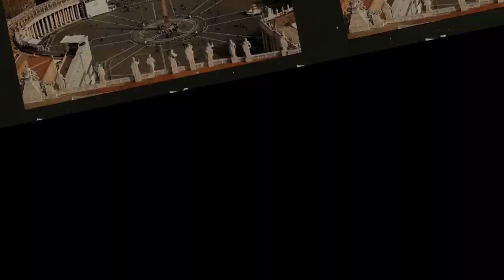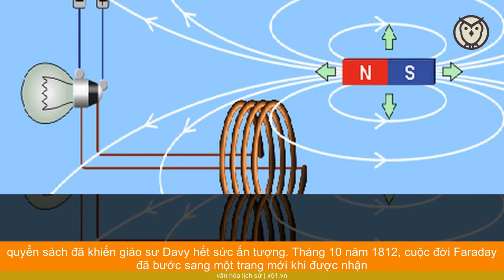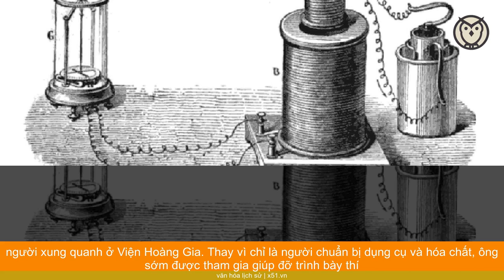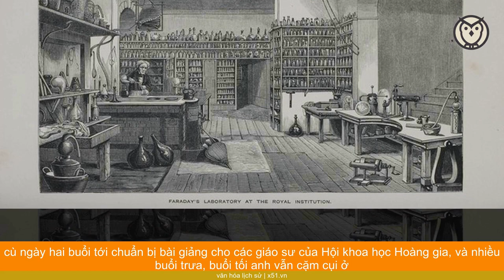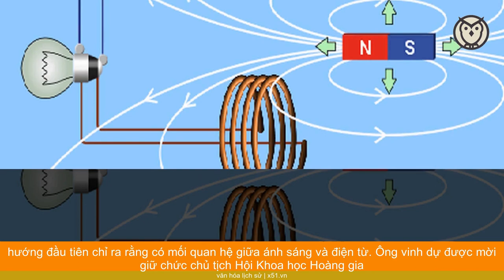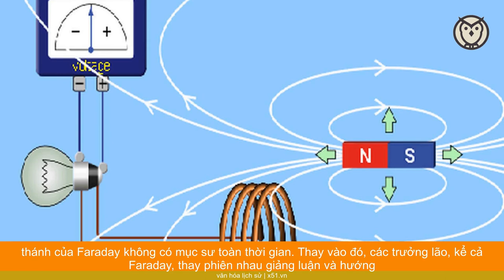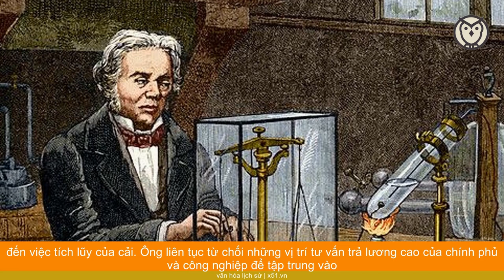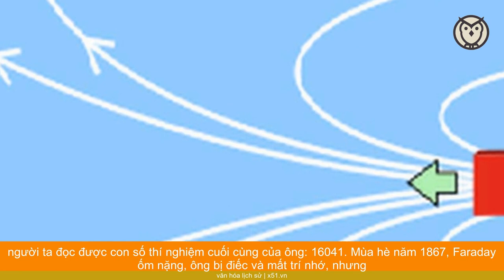NHÀ VẬT LÝ MICHAEL FARADAY- NGƯỜI THAY ĐỔI THẾ GIỚI MÀ KHÔNG CÓ BẰNG CẤP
"Tôi thật sự thấy luyến tiếc những năm sống đầy hạnh phúc, trong niềm say mê làm việc và trong ước mơ tìm đến những phát minh. Thật đáng buồn khi tôi biết mình sắp từ giã cõi đời, và sẽ không bao giờ được trở lại những ngày sôi nổi… Đối với các bạn trẻ, tôi chỉ có một lời khuyên để lại, rút ra từ kinh nghiệm cuộc sống: hãy làm việc và suy nghĩ đi ngay cả khi chưa nhìn thấy một tia sáng nhỏ bé, vì dù sao, như vậy vẫn còn hơn là ngồi không!"